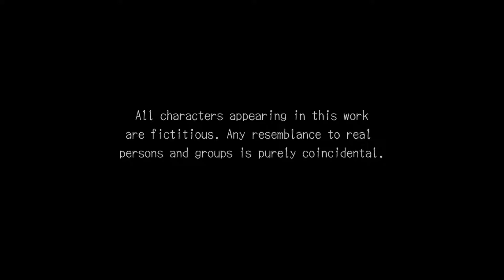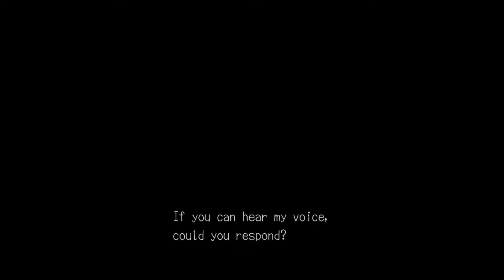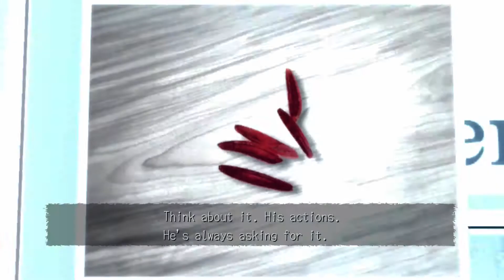Deadly Premonition Origins Part 1 (2019)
Playing Deadly Premonition Origins on the Switch.

The investigation begins.